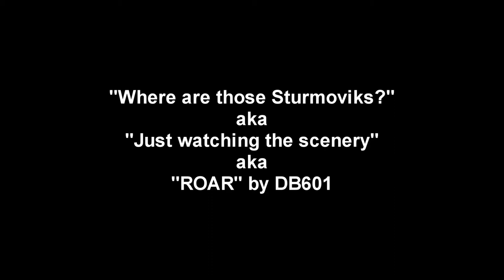Looking for those Sturmoviks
Just enjoying the scenery in the second alpha test version of the Il-2 Sturmovik: Battle of Stalingrad. Just flying around and listening to the howl of the DB601is quite entertaining indeed. Will be interesting to see how the rest of the game turns out.